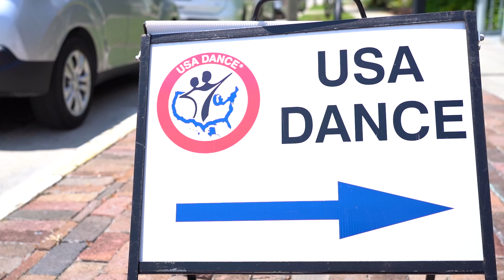Dance Fundraiser with USA Dance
Thank you to USA Dance Chapter #6126 located in Charlotte Harbor FL for hosting our Dance Fundraiser For Veterans.

👉 If you would like to host an event or become a sponsor for The Long Walk Home please email a brief description to .